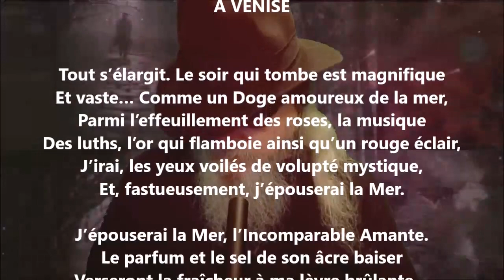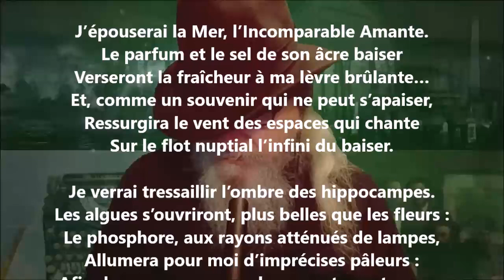À Venise - Renée Vivien lu par Yvon Jean